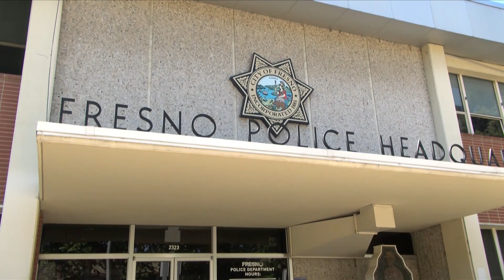Is this your pup? Dog stuck near Fresno canal rescued, police say